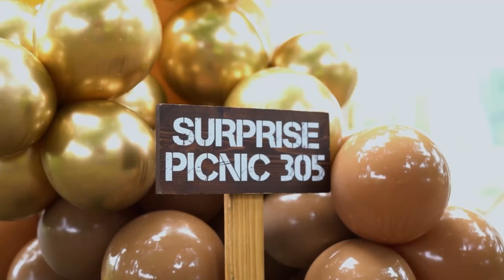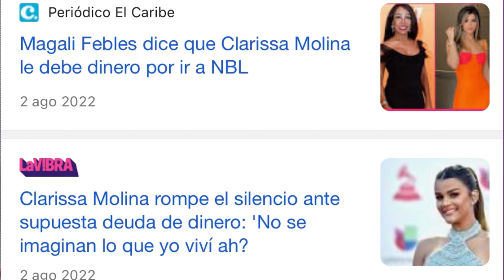¡Rompe el silencio! Clarisa Molina ¿Pagó o no la deuda? | De cerca con Renee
Clarissa Molina es una modelo profesional, actriz, presentadora de televisión y reina de belleza dominicana.

Participó en el reality de Univision Nuestra Belleza Latina 2015,donde quedó como tercera finalista.

En ese mismo año fue coronada Miss República Dominicana 2015.

Participó en Miss Universo representando a República Dominicana siendo una de las 10 finalistas.

Participó nuevamente en Nuestra Belleza Latina en su versión vip del 2016, donde ganó la competencia y fue coronada por su compatriota Francisca Lachapel.

Hoy en día forma parte del staff de animadores del exitoso programa “El Gordo y la flaca” logrando cautivar millones de corazones en diferentes países.